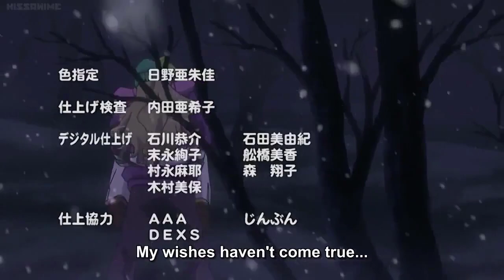Taiga accidental confession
this scene makes me stabbed by FEELS OF BABYLON